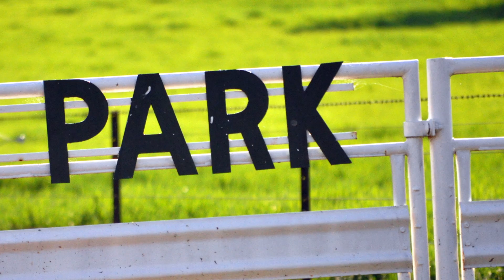Clarinda Park Horses Foal Handling 2018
It is that time of the year again that Clarinda Park Horses handle the foals to make them quiet  and easy to handle for yearling sale 2019 :)

It is always good to have extra pair of hands to help us in the farm... Thanks to Kate Dumesny for spending her holiday/leave credits with us.